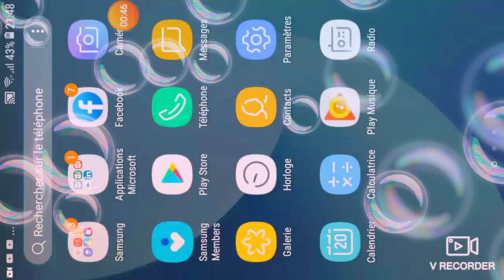La fille déteste devenue une princesse ep 2